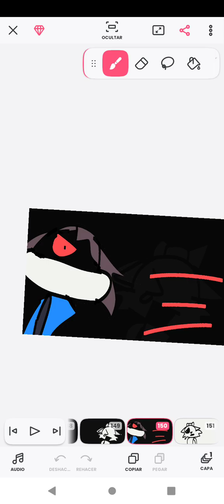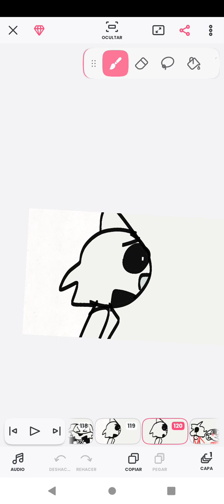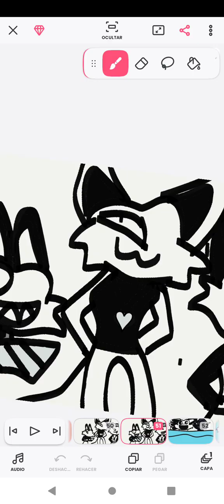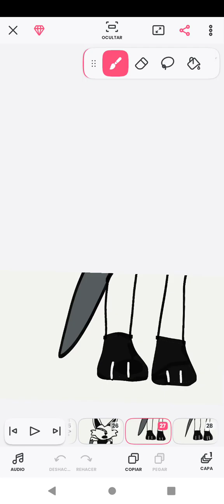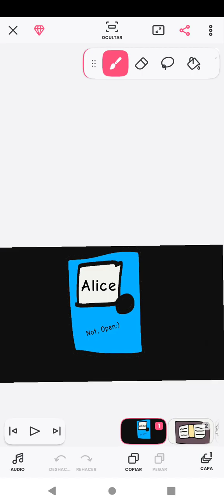fundamental paper education canción al reves fpe smilingcritters 😱😱